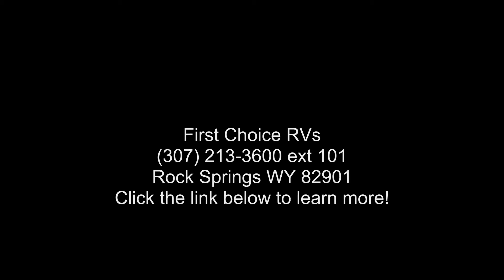2015 Pleasure-Way Ascent MERCEDES-BENZ BLUETEC - First Ch...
MERCEDES-BENZ
DIESEL

# of A/Cs: 1

Features: Air Conditioning, Microwave, Refrigerator, Water Heater